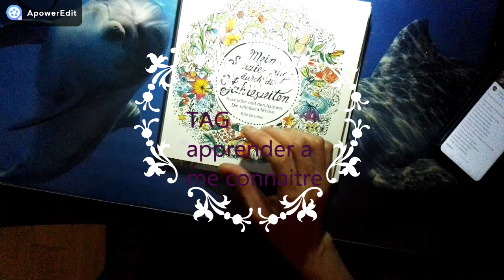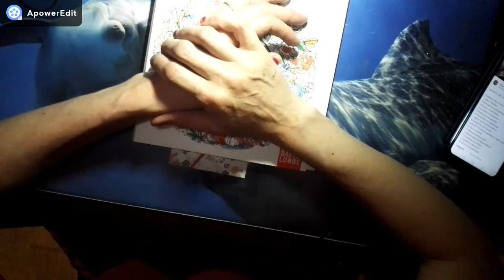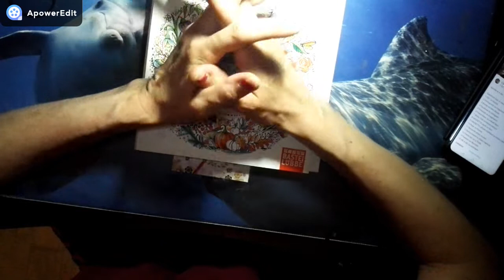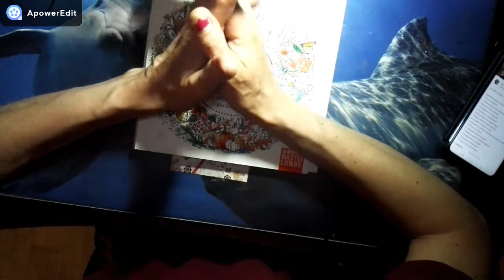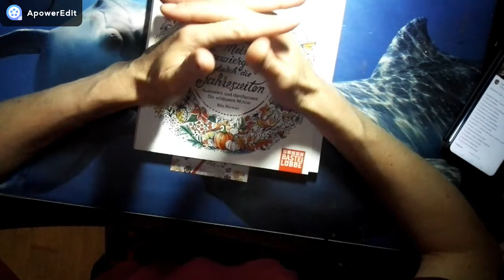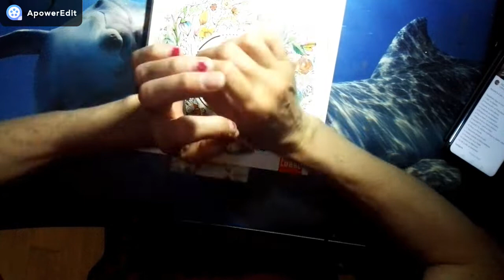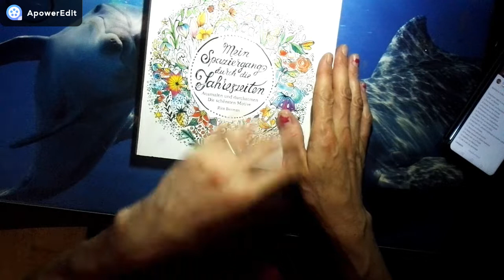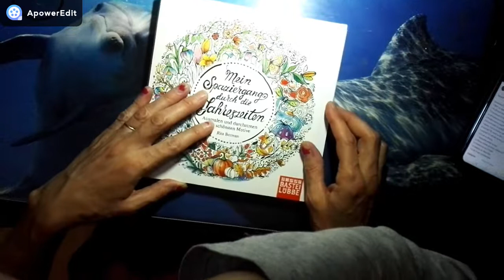TAG:Apprendre a me connaitre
cc j'espère que vous allez bien
j’espère que cette vidéo vous plairas
je vous fait plein de bibi a plus.